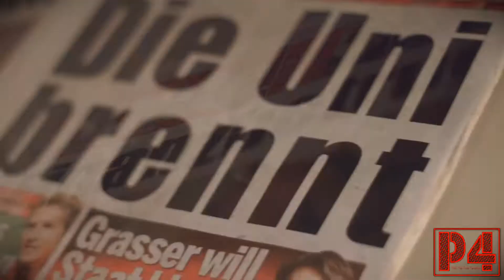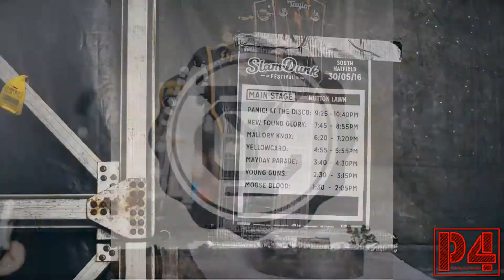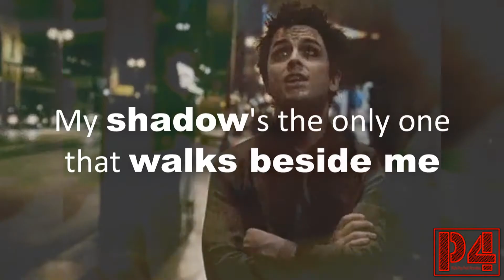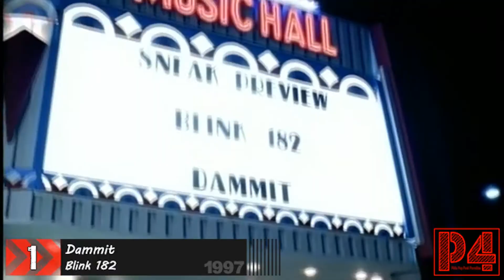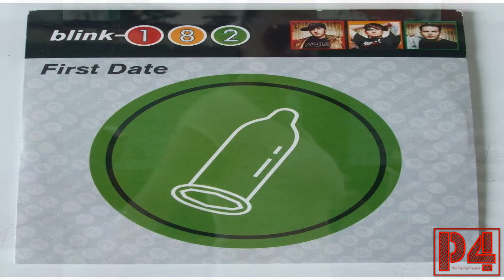Top 10 Pop Punk Bands [Deutsch / German]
Aloha!
Endlich ist es soweit mein 3. Ranking ist fertig und dieses mal sogar in FullHD! Zwar ist nicht jedes Video in FullHD verfügbar gewesen, jedoch sind die Videos die es waren auch als solches im Video zu sehen.
Als Thema behandele ich dieses mal das Genre Pop Punk und wende mich dabei speziell den Bands zu. Ich bin immer noch dabei meinen eigenen Stil in den Rankings zu finden, jedoch bin mit dem Ergebnis durch aus zufrieden.
Manche im Video sind vielleicht auf den Ersten Blick "schlecht gecutet" jedoch ist das so gewollt. Auf Grund der Copyrightproblematik musste ich dies so machen um Copyrightverstößen entgegen zu wirken. Ich hoffe das dieses Video dieses mal online bleibt und keine Korrektur mehr nötig ist. Gibt gerne Feedback was man hier noch optimieren kann, aber jetzt erst mal.

Phil